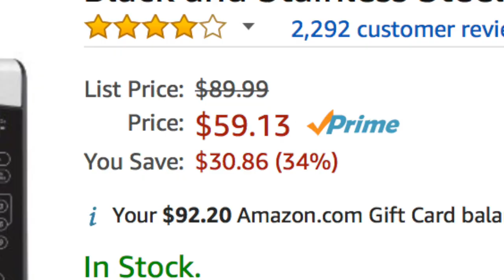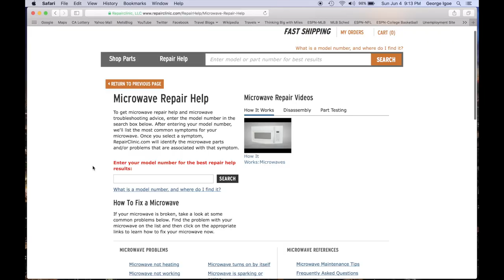WHY CAN'T I FIX MY MICROWAVE?